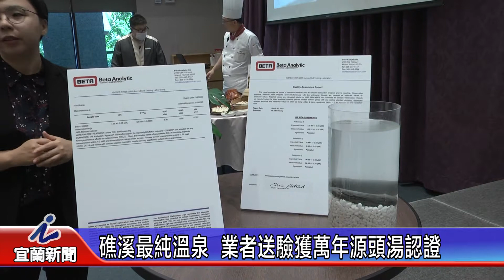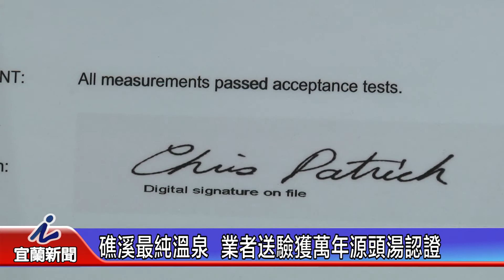礁溪最純溫泉 業者送驗獲萬年源頭湯認證